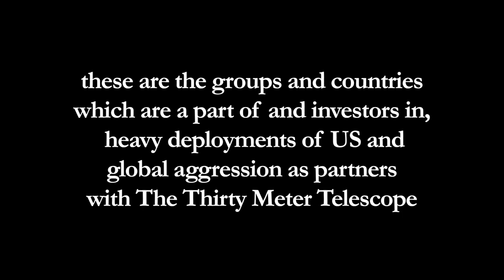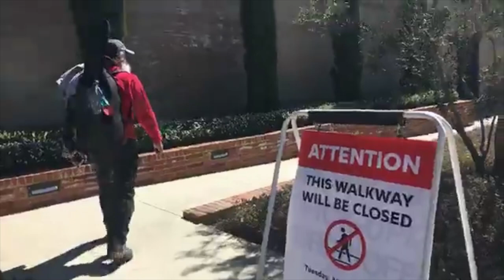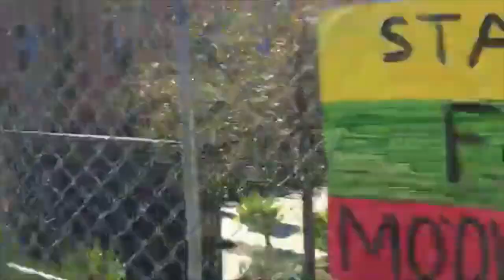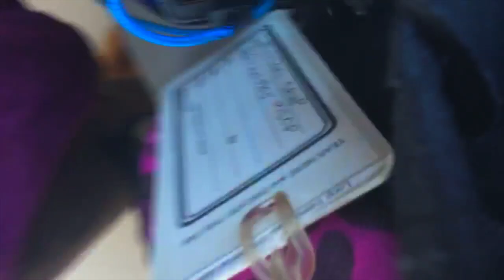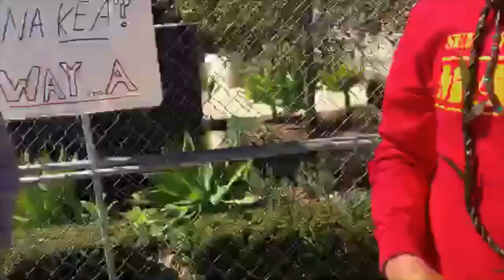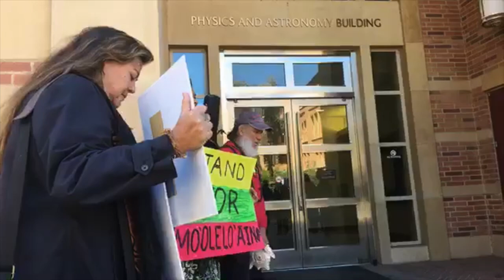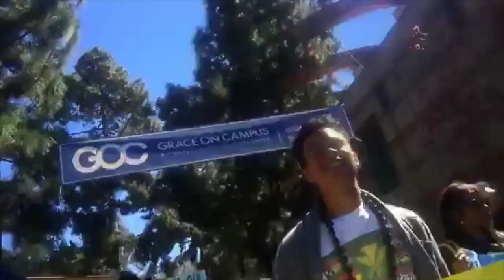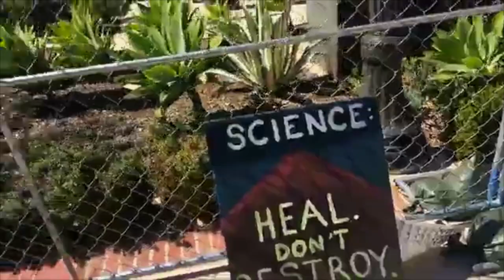DivestFromDestruction, State of Fear, UC Board of Regents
on Tongva Territory at UCLA, people come face to face with state power and undergo a gauntlet of violations and exclusions . attempts at intimidation are made, when the rules are dictated and people are searched in the direct presence of armed force . they are on the campus as well, surveilled by police in blackhawk helicopters, which with an ongoing background of constancy, as with in many other places, fly in close, taking countless pictures of them . this is the state of fear people are a witness to on a daily basis and warnings of threats to come . this is the context, from Malaki 12th to the 14th of 2019 in support of Mauna Kea Awareness Day, into which a group of First Nations Peoples, inclusive of Peoples of Moana Nui, including and with Kanaka Ma‘oli visited upon, so they might inform people on the UCLA campus and at the University of California Board Regents Meeting, the reasonings as to why the University of California system should pull their investments in the The Thirty Meter Telescope Consortium, as a full partner in The Thirty Meter Telescope Consortium

see Pacific Islands Student Association on facebook . sign the petition @

University of California Berkeley Department of Astronomy 1:24 - 4:28

UCLA 4:29 - 1:01:21

Chumash Mana‘o 1:01:21 - 1:22:37

March UCLA 1:22:39 - 1:35:21

Ceremony, The Campanelli 1:35:24 - 1:43:35

University of California Berkeley Department of Astronomy 1:43:37 - 1:50:09

iphones
Laulani Teale & friends
Kalama O Ka ‘Āina

UCLA to UC BOR: protectmaunakea!!!

13 Malaki 2019 543 changed 544

UCLA Board of Regents meeting
The UC system flexes their security muscles

Mahalo Malcolm Orrall 14 Malaki 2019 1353

Kalama O Ka Aina Revisiting the Astronomy Department at UC Berkeley. They ran away!

13 Malaki 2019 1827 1

13 Malaki 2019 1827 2

2 13 Malaki 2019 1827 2

13 Malaki 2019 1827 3